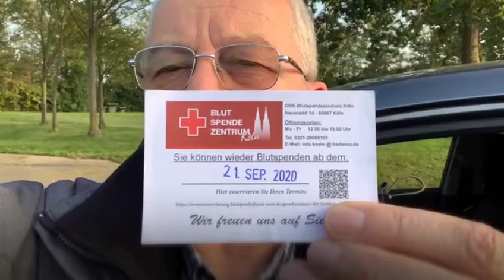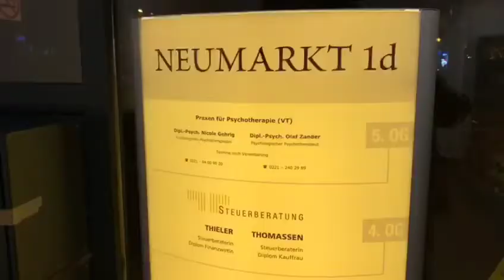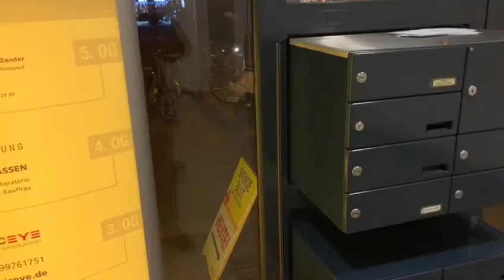Blutspende ... Zur Ermutigung 👍🙋‍♂️